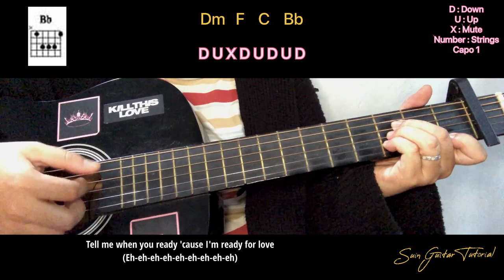BLACKPINK X PUBG - 'Ready For Love' EASY Guitar Tutorial | Lyrics + Chords + Strumming | Suin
Capo 1 :  Bb   C    Dm    C    F   Bb